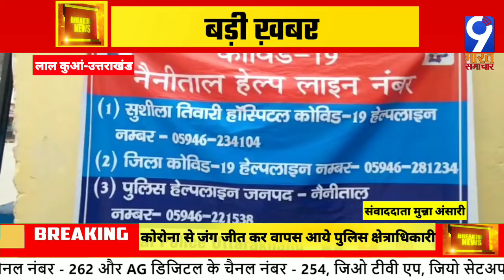उत्तराखंड: लाल कुआं-कोरोना से जंग जीत कर वापस आये पुलिस क्षेत्राधिकारी